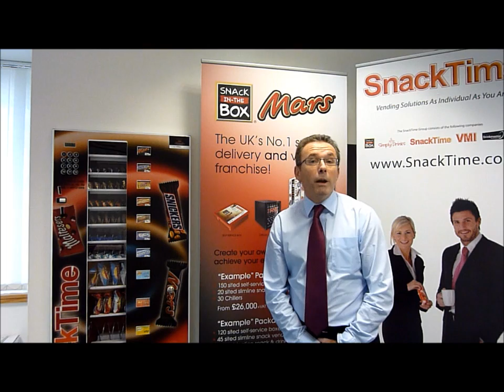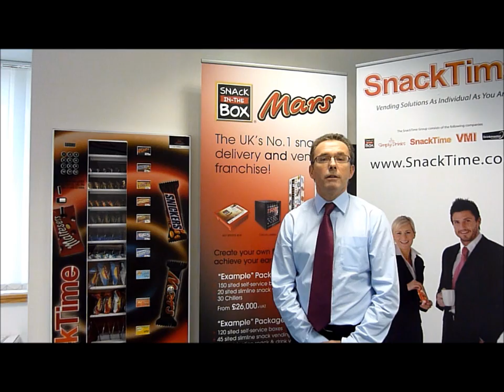What Makes SITB Different From Other Franchise Opportunities?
Snack in the Box, established in 1996, serves the UK's SME sector through a network of over 100 franchised operators. A Snack in the Box franchise is a home-based franchise and is ideal for someone with great customer service skills wanting to run their own franchise business. Snack in the Box is the UK's largest vending franchise. Our franchisees offer snack and drink refreshments to workplaces. As we have a number of different vending machine and snack boxes (vending solutions), our franchisees can offer workplaces the most suitable vending solution for their requirements.